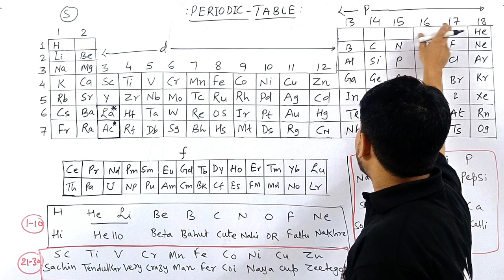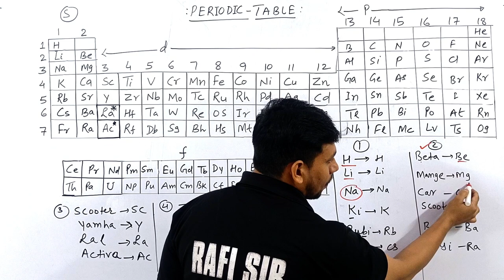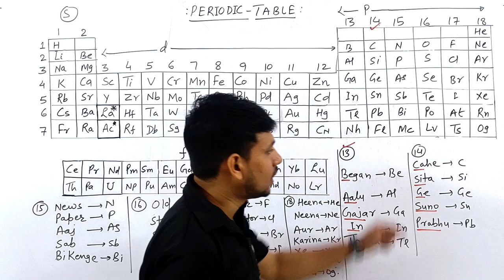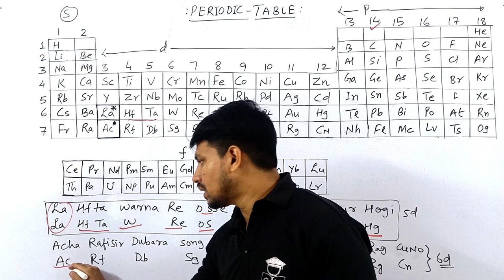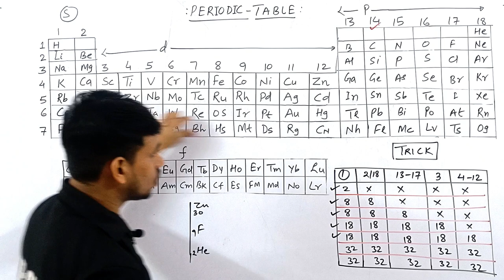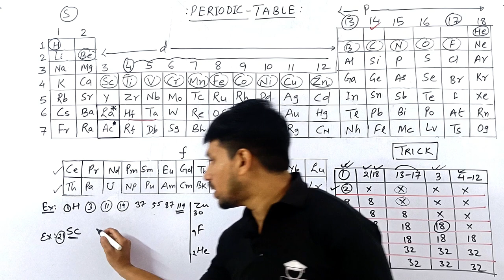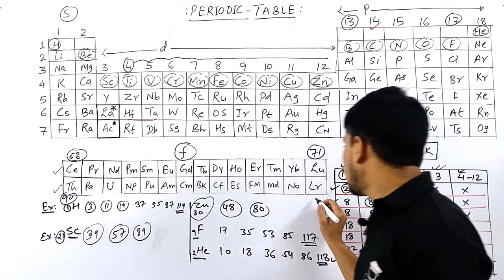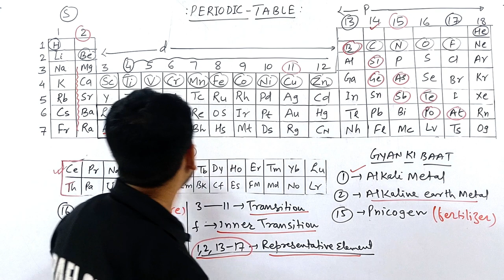PERIODIC TABLE | MNEMONICS | ATOMIC NUMBER | TRICKS | JEE | NEET | COMPETITIVE HUB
@Kasa Kay..?

1.how to solve questions in jee / neet exam
2.how to remember conceptual points via tricks
3.how to relate chemistry terminology in day to day life
4.how to solve questions within one minute.
5.how to score 75+in mains and 160+ in neet without to much effort and thinking here and there...

how to remember periodic table easily with atomic no and atomic mass
how to remember periodic table class 11

00:00 INTRO
00:55 MNEMONICS OF { 1-30} ELEMENT
02:40 MNEMONICS FOR GROUP 1 TO 5
03:50 MNEMONICS OF GROUP 6 TO 12
05:00 MNEMONICS OF GROUP 13-18
07:05 MNEMONICS OF 3D AND 4D SERIES
07:50 MNEMONICS OF 5D AND 6D SERIES
08:45 MNEMONICS OF 4F SERIES
09:25 MNEMONICS OF 5F SERIES
10:10 TRICK FOR ATOMIC NO
12:20 APPLICATION OF TRICK
16:00 GYAN KI BAAT
18:05 TRICK FOR METALLOID
18:35 NEXT VIDEO IDEA